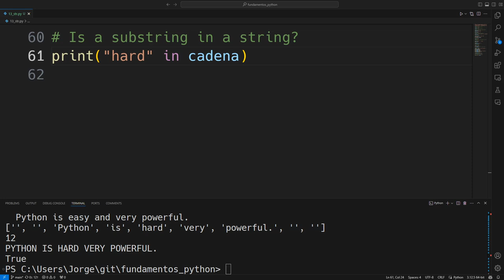Clausula IN con cadenas de caracteres (str) en Python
Verificación de Subcadenas:
Puedes verificar si una subcadena está presente en una cadena usando el operador in:

'Py' in 'Python'  # True